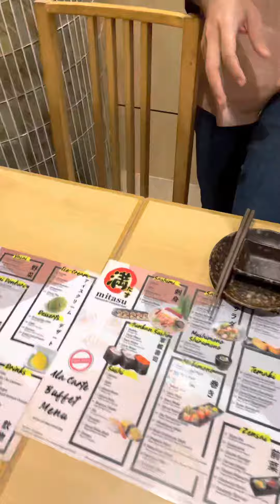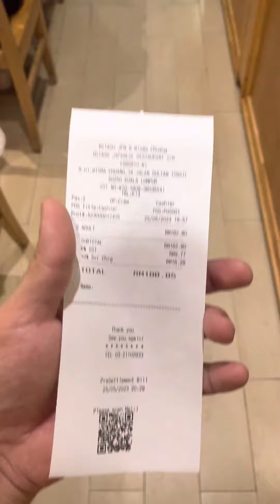Mitasu Japanese Restaurant Kuala Lumpur